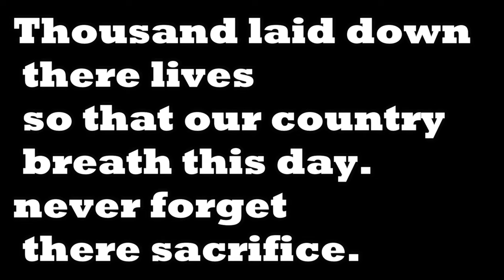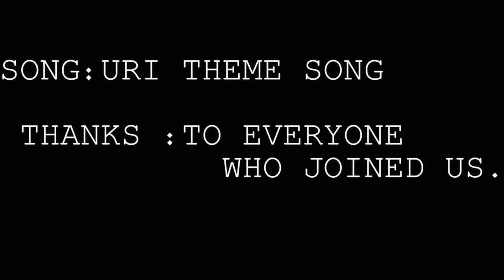URI Theme Song - Cinematic Independence Day Ride🇮🇳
You can get connected with me through